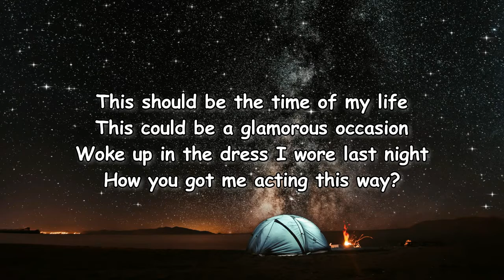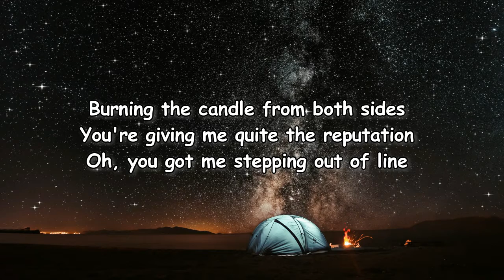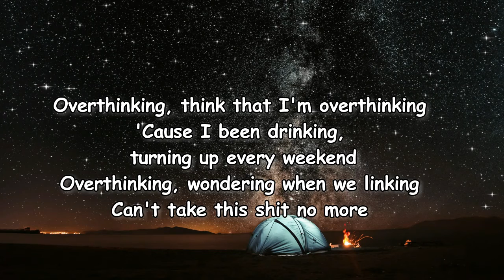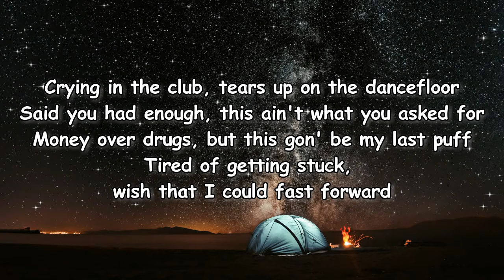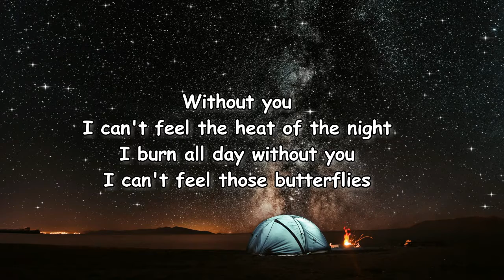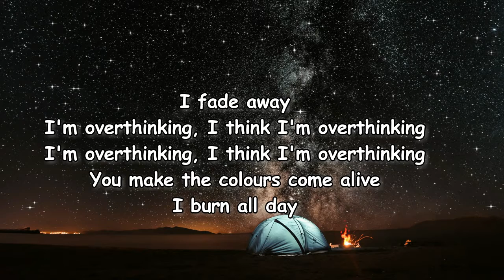Mabel & 24kGoldn - Overthinking Lyrics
Overthinking Lyrics:

[Intro: 24kGoldn]
Cryin' in a club, tears upon the dance floor
Said you had enough, this ain't what you asked for
Money over drugs, but this gon' be my last puff
Tired of gettin' stuck, wish that I could fast forward

[Verse 1: Mabel]
Ah, this should be the time of my life, yeah
This could be a glamorous occasion, yeah
Woke up in the dress I wore last night
How you got me actin' this way?
Burnin' the candle from both sides
You're givin' me quite the reputation
Oh, you got me steppin' out of line

[Chorus: Mabel]
But, baby, without you
I can't feel the heat of the night
I burn all day
Without you
I can't feel those butterflies
I fade away
I'm overthinkin', I think I'm overthinkin'
You make the colors come alive

Overthinkin', think that I'm overthinkin'
'Cause I've been drinkin', turnin' up every weekend
Overthinkin', wonderin' when we linkin'
Can't take this shit no more (No)
Paranoia, I got somethin' spinnin' in my head (Head)
Avoidin' (Avoidin') what you said last night, but then again
These voices, thoughts of disappointment never end
I'm dying, oh, oh, oh

[Chorus: Mabel, 24kGoldn, Both]
I burn all day (Hey, hey)
Without you
I can't feel those butterflies (Butterflies)
I fade away
You make the colors come alive (Come alive)

[Bridge: 24kGoldn]
Tired of gettin' stuck, wish that I could fast forward (Shit, shit, shit)

Without you
I can't feel the heat of the night (Right now, now)
Without you (Woah)
I fade away (Right now, now, now)